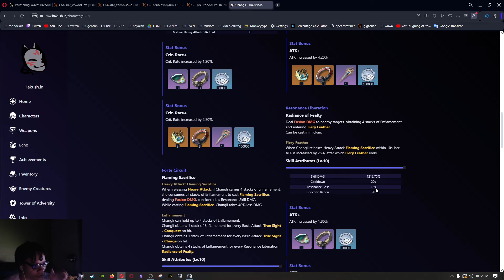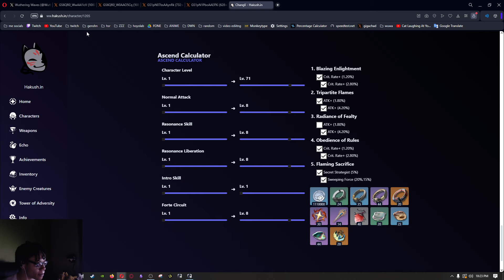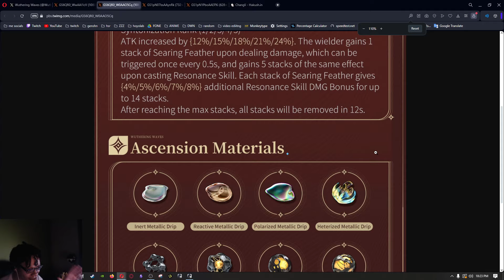Is Changli Signature Weapon A MUST PULL? | Blazing Brilliance Review